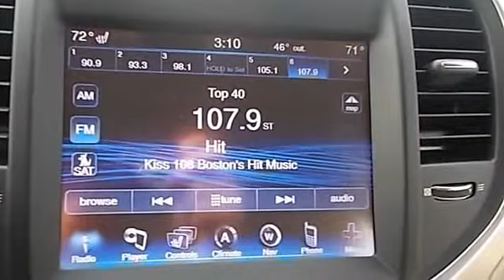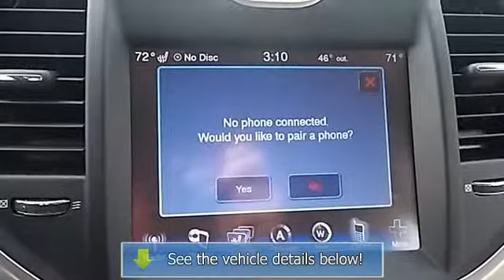2013 Chrysler 300 - Kelly Jeep Chrysler - Lynnfield, MA 01940 - 9495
Kelly Jeep Chrysler
353 Broadway

For Sale: 2013 Chrysler 300
VIN: 2C3CCAAGXDH722894
Engine: 3.6L
Drivetrain: RWD
Transmission: AUTOMATIC
Mileage: 12,049
Color: Glacier Blue Pearl (exterior) Black/Light Frost Beige (interior)

Features:
Chrysler Certified, Car Fax 1-Owner, Excellent Condition, LOW MILES - 12,049! $3,100 below NADA Retail! Heated Leather Seats, CD Player, Bluetooth, Dual Zone A/C, Keyless Start, Head Airbag, Aluminum Wheels, Heated Mirrors CLICK NOW! KEY FEATURES INCLUDE: Heated Leather Seats, Heated Mirrors, Satellite Radio, iPod/MP3 Input, Bluetooth, CD Player, Aluminum Wheels, Keyless Start, Dual Zone A/C. MP3 Player, Remote Trunk Release, Keyless Entry, Child Safety Locks, Steering Wheel Controls. 300 with Glacier Blue Pearl exterior and Black/Light Frost Beige interior features a V6 Cylinder Engine with 292 HP at 6350 RPM*. Non-Smoker vehicle, Clean Car Fax report! Leather interior. EXPERTS REPORT: The last bastion of the full-size rear-drive (or all wheel drive) American sedan, the 300 is comfortable, refined, and stylish. -CarAndDriver.com. EXCELLENT VALUE: This 300 is priced $3, 100 below NADA Retail. PURCHASE WITH CONFIDENCE: 125-Point Inspection and Reconditioning, Vehicle History Report, 24-Hour Road Side Assistance, 24-Hour Towing MORE ABOUT US: We Make It Easy - Contact us today to schedule a test drive! Please confirm the accuracy of the included equipment by calling us prior to purchase.